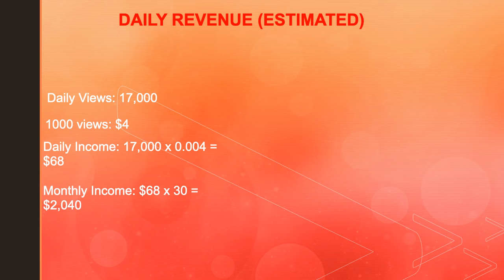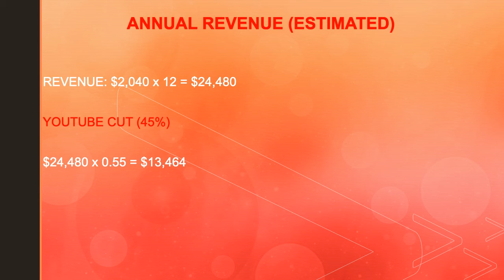Darius ➜ How much Darius makes on Youtube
In this video I will show you how much Darius makes on Youtube